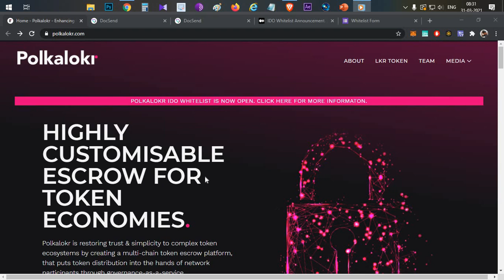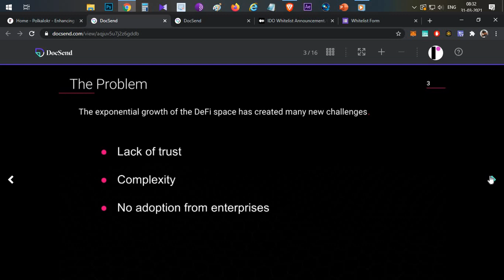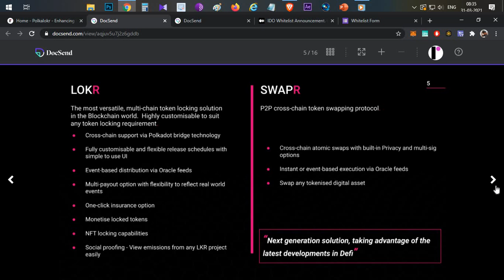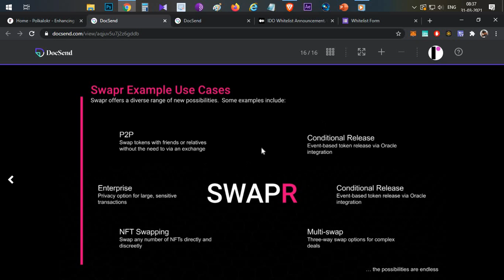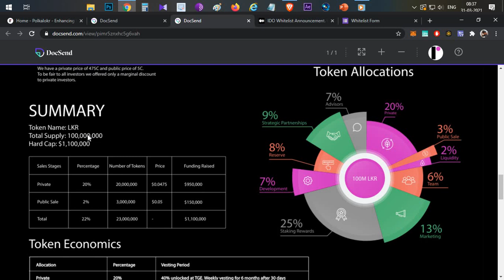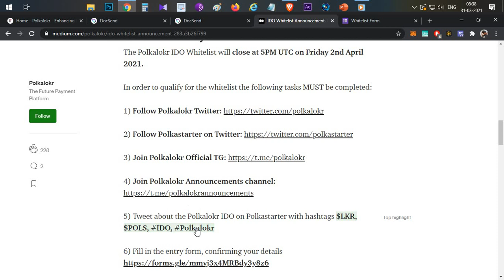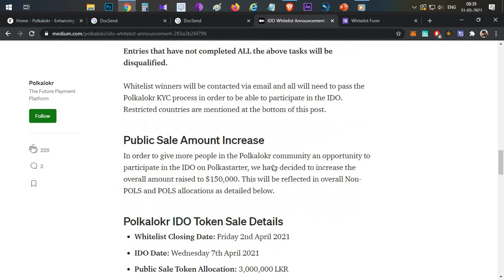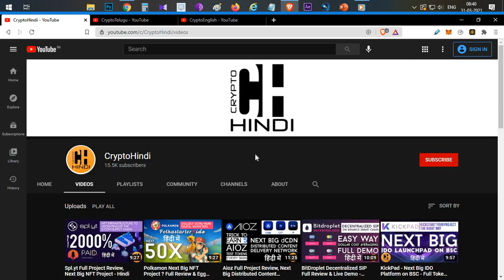Polkalokr Full Project Review & Details on Polkastarter IDO - Hindi